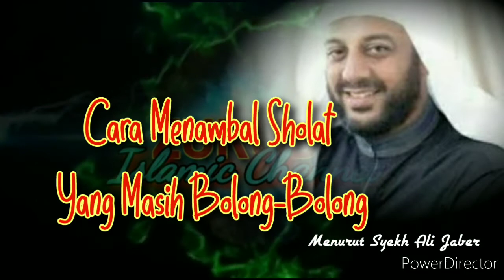CARA MENAMBAL SHOLAT YANG MASIH BOLONG-BOLONG MENURUT SYEKH ALI JABER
Ada satu amalan kata almarhum Syekh Ali Jaber yang dapat menutup atau menambal sholat yang masih bolong-bolong.

Tentu saja amalan dari almarhum Syekh Ali Jaber ini tidak langsung dijadikan alasan untuk bermalas-malasan melaksanakan sholat fardhu.
Karena kata almarhum Syekh Ali Jaber,  sholat merupakan amalan pertama yang akan dimintai pertanggung jawaban oleh Allah Subhanahu WaTa'ala.

Sholat pulalah yang bisa dijadikan tolak ukur seseorang baik atau tidak, ketika sholatnya baik maka baiklah perbuatan dan sifatnya.

Abu Hurairah radhiyallahu ‘anhu berkata, Rasulullah shallallahu ‘alaihi wa sallam bersabda, “Sesungguhnya amal yang pertama kali dihisab pada seorang hamba pada hari kiamat adalah sholatnya. Maka, jika sholatnya baik, sungguh ia telah beruntung dan berhasil. Dan jika sholatnya rusak, sungguh ia telah gagal dan rugi. Jika berkurang sedikit dari shalat wajibnya, maka Allah Ta’ala berfirman, ‘Lihatlah apakah hamba-Ku memiliki sholat sunnah.’ Maka disempurnakanlah apa yang kurang dari sholat wajibnya. Kemudian begitu pula dengan seluruh amalnya.”HR. Tirmidzi, ia mengatakan hadits tersebut hasan.)
 [HR. Tirmidzi, no. 413 dan An-Nasa’i, no. 466. Al-Hafizh Abu Thahir mengatakan bahwa hadits ini shahih].